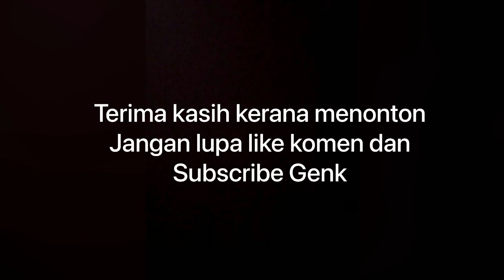Tiga hari dua malam bercamping dan Memburu babi hutan